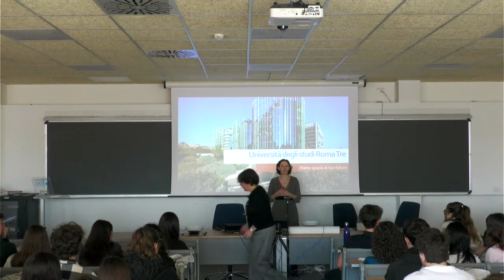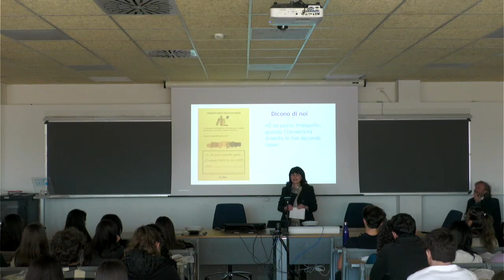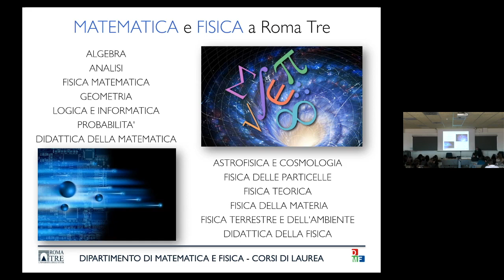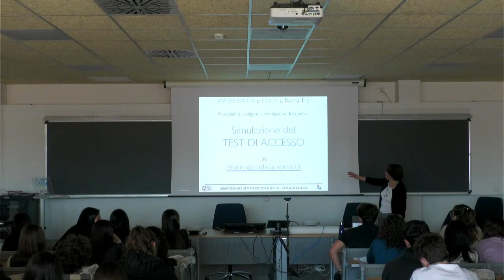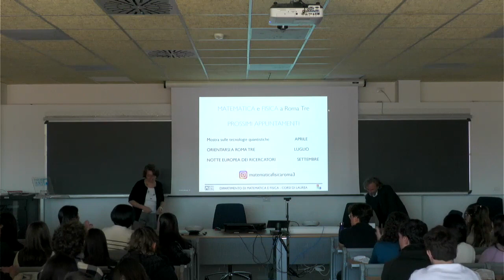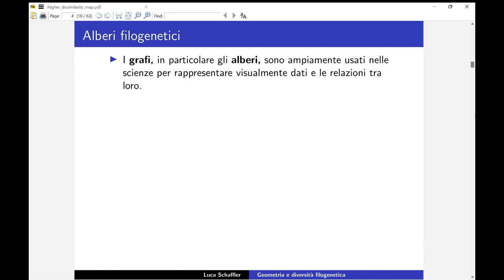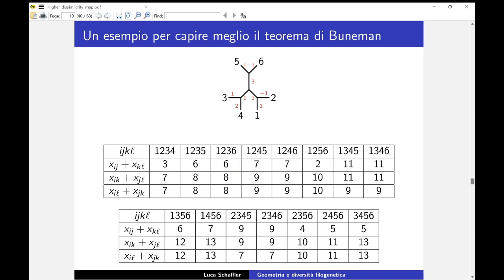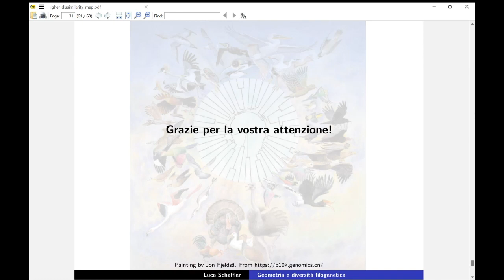GVU Dipartimento di Matematica – 7 marzo 2024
Giornata di Vita Universitaria Telematica
Dipartimento di Matematica e Fisica
Corso di laurea in Matematica

Giovedì 7 marzo 2024, ore 09:30-13:00

00:00-11:34 Cosa significa orientarsi. I servizi a disposizione degli studenti, a cura dell’Ufficio orientamento

11:35-18:52    Saluto del Direttore del Dipartimento, Prof. Roberto Raimondi

18:58-23:04 La Biblioteca di area scientifica a Roma Tre, a cura della Responsabile della Biblioteca di area scientifica

23:05-1:17:12 Cosa significa studiare Matematica? Presentazione dell’offerta formativa dei corsi di laurea e dei corsi di laurea magistrale, a cura dei professori F. Tartarone, A. Bruno

1:18:11-1:28:05        Testimonianza dello studente Alessandro, che sta studiando proprio Matematica a Roma Tre

1:28:06 – 2:16:55         Esempio di lezione “Geometria e diversità filogenetica” a cura del Dott. Luca Schaffler